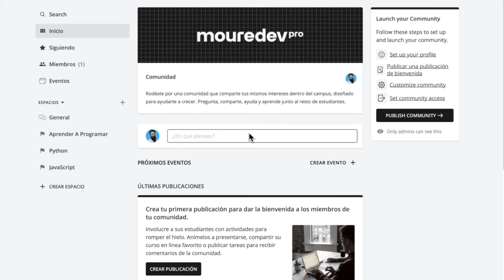Curso de JAVASCRIPT DESDE CERO | Ya disponible en mouredev pro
Aprende JavaScript desde cero. El lenguaje de la web.